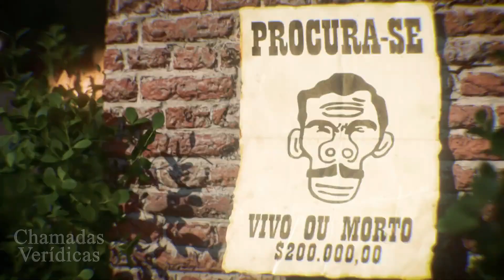Primeiro Teaser de Chapolin (2024)